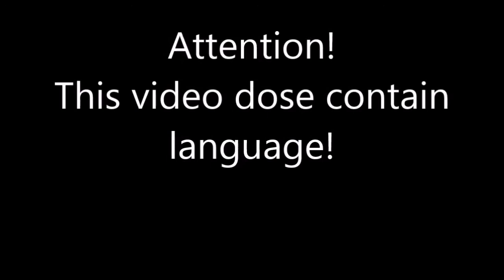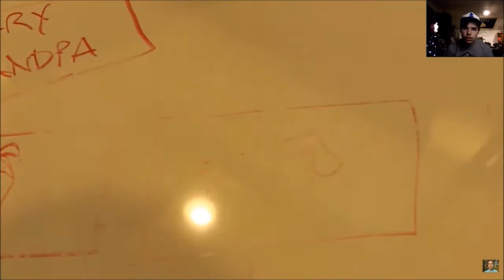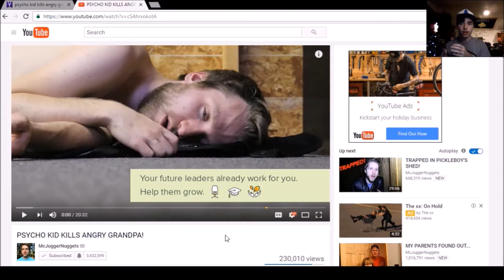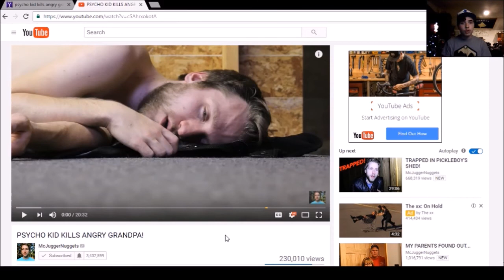Dash Reacts - PSYCHO KID KILLS ANGRY GRANDPA!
So this video popped on my subscriptions list and this look interesting to do a reaction on so I did hope you guys ENJOY! I was debating to do this or not but I decided to please don't give me hate for any portion of this video it's just a reaction. Also CHECK OUT my Q&A Announcement Video I need Questions for the 101 Sub Special, Please leave a like, share favorite and also SUBSCRIBE!!! (NO ADVERTISING! also any rude or inappropriate comments will be deleted and reported!)

Amino (This is only the website you will have to install the Amino app)